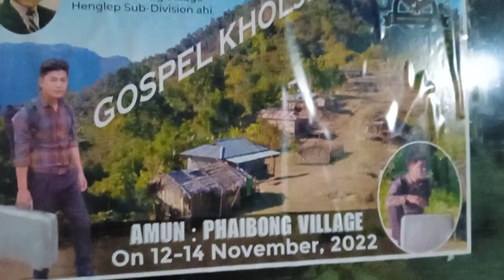light 💡 um lou nakhang 1978